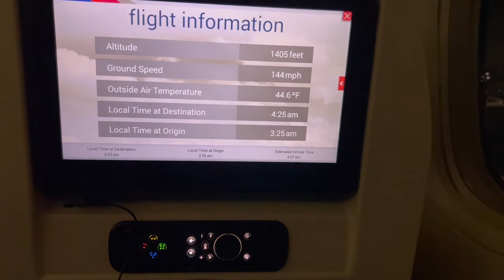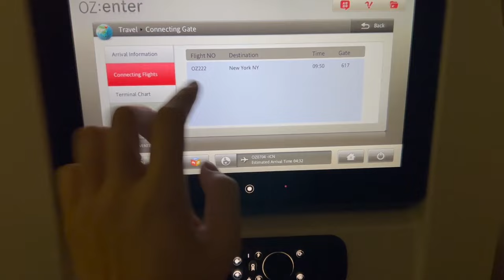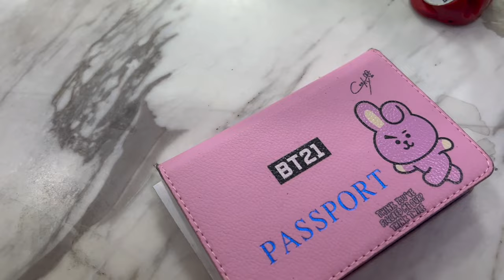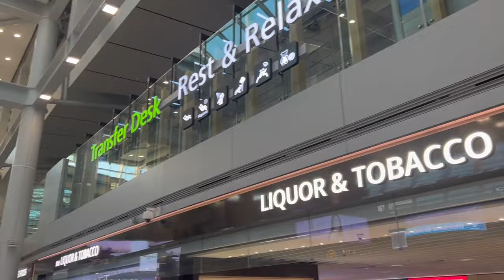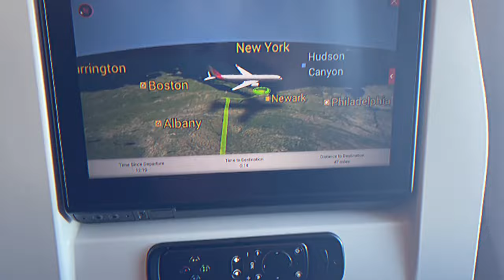Exploring Incheon Airport | by Eya Laure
P.S. LATE UPLOAD OCTOBER 2022